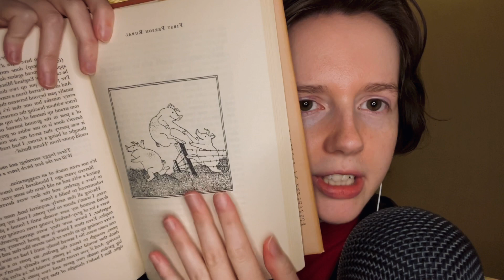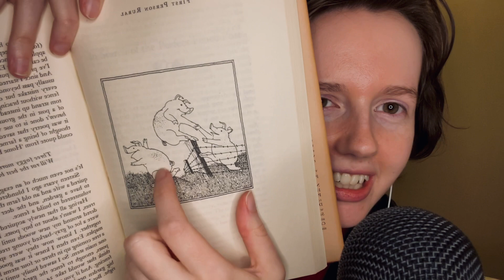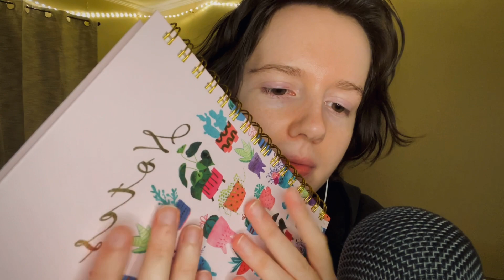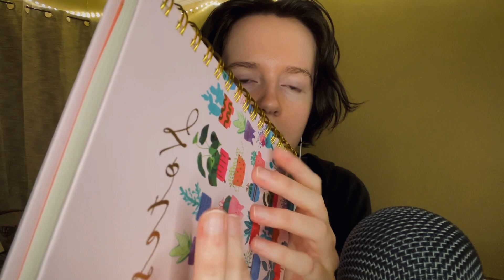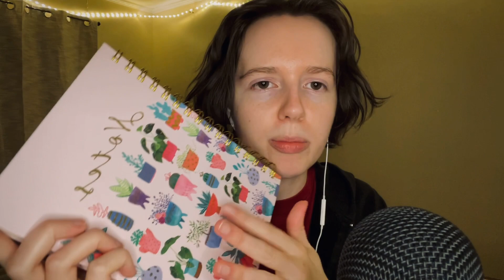ASMR Do As I Say For Tingles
As you can see, I have a wand and that means you have to do exactly what I say during this video if you wish to feel magical tingles. This video is posted as an extra treat for all my subscribers. Thank you all for supporting me.

Wishing you plentiful tingles and a good night’s sleep.

My channel updates every Monday and Thursday at 10 PM central standard time.